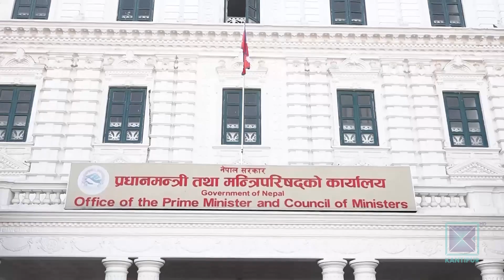बालकुमारी घटनाको कारवाहीमा आलटाल गर्न प्रतिवेदन अध्ययनको बहाना | Kantipur Samachar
ललितपुर बालकुमारी घटनाको प्रतिवेदन  आउने वित्तिकै कर्मचारी र प्रहरीलाई कारवाही गरिएको छ भने मन्त्रीको कारवाहीमा आलटाल गर्न प्रतिवेदन अध्ययनको बहाना खोजिएको छ ।
दुई जनाको मृत्यु हुने गरी भएको घटनाको छानबिन गर्न गठित आयोगले दिएको प्रतिवेदन सार्वजनिक गरेर कार्यान्वयन गर्न प्रधानमन्त्री पुष्पकमल दाहालले आलटाल गर्दै लगेका हुन् ।